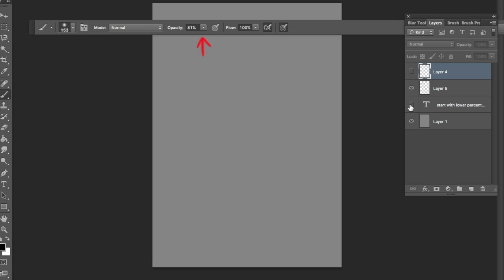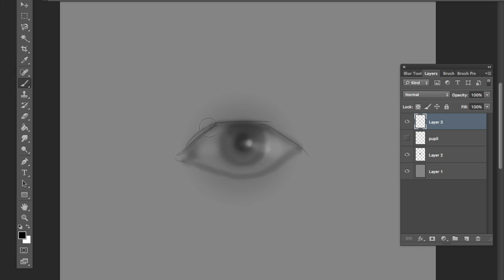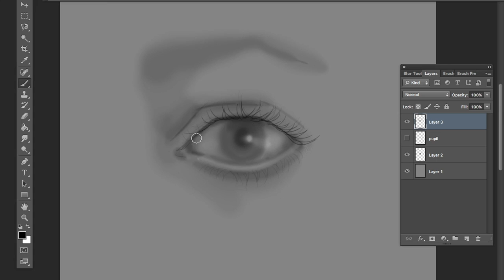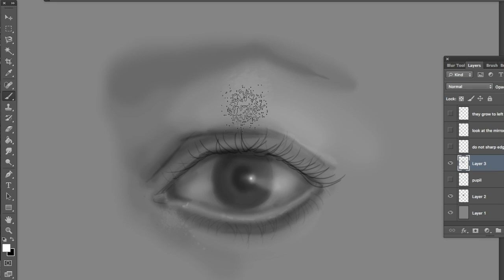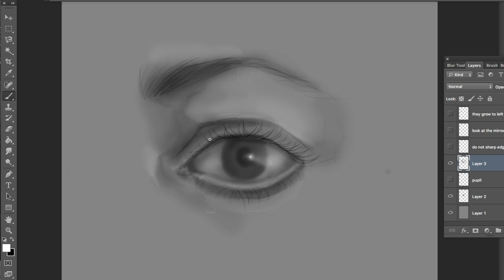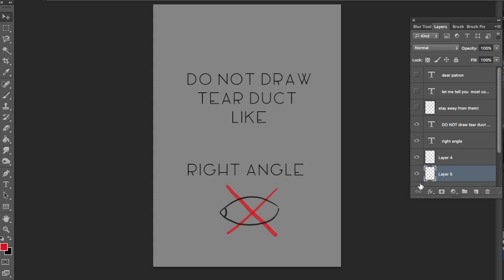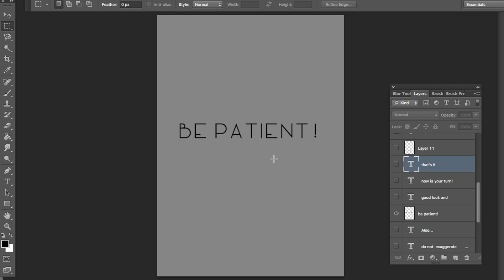How to Paint Eye - Direct Look